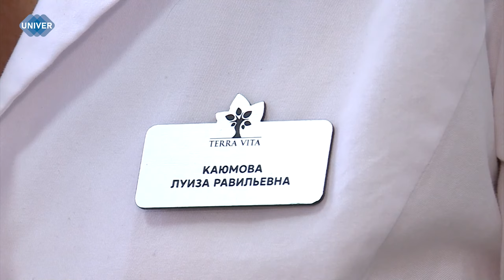КАК ТРАНСЖИРЫ ГУБЯТ ОРГАНИЗМ ЧЕЛОВЕКА?